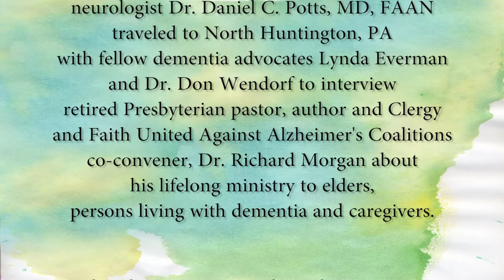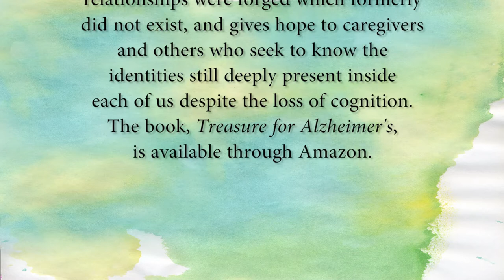Dr. Richard Morgan - "Treasure for Alzheimer's"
In this clip, retired Presbyterian minister and noted author, Dr. Richard Morgan, speaks with neurologist, Dr. Daniel C. Potts about his experiences using the art of Potts's late father, Lester E. Potts, Jr., a rural Alabama saw miller who discovered hidden artistic talent in the throes of Alzheimer's, to engage persons living with late-stage dementia whom he visited in long-term care facilities. Dr. Morgan shares how connections and relationships were forged which formerly did not exist, and gives hope to caregivers and others who seek to know the identities still deeply present inside each of us despite the loss of cognition. The book, "Treasure for Alzheimer's" is available at this link: